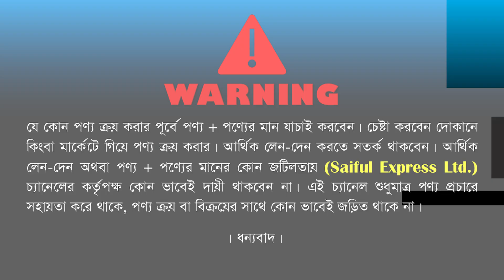পাইকারি দামে কমার্শিয়াল গ্যাসের চুলা/ কমার্শিয়াল গ্যাসের চুলার দাম/ commercial gas stove price in bd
Badda Showroom: Miyako Trade International
Shop No: 24, Level 1, BTI Premier Shopping Mall, Badda, Dhaka-1212

কমার্শিয়াল গ্যাসের চুলার দাম জানুন,commercial gas stove price in bangladesh,পাইকারি দামে কমার্শিয়াল গ্যাসের চুলা,কমার্শিয়াল গ্যাসের চুলা,commercial gas stove,commercial gas stove price in bd